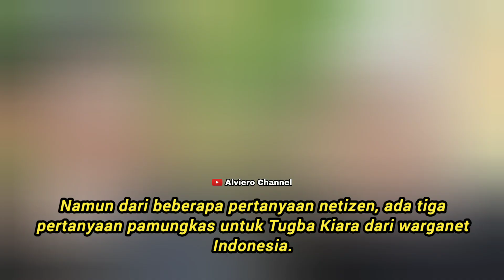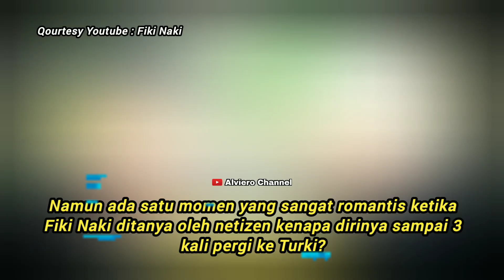Mulut bisa berbohong tapi tatapan mata Tugba Kiara dan Fiki Naki membuktikan semua jawaban netizen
fiki naki
tugba
tugba kiara
indomie
turki
turkey
erdogan
recep tayyip erdogan
prank
surprise
romantis
hacettepe university
uskudar university
dayana asembayefa
ryana
guilia
baim
baim wong
fiki tugba
tugba fiki
tugba viky first meet
tugba agassi
tugba antara fiki naki ke bandara
tugba kiara
tugba tiara
tugba
tugba fiki
tugba turki
tugba ome
fiki dayana
fiki naki dan dayana terbaru hari ini
fiki naki ketemu dayana di kazakhstan
fiki naki ketemu dayana di kazakhstan langsung
fiki naki ketemu dayana lagi
fiki naki ketemu langsung dengan dayana
fiki naki jumpa dayana di kazakhstan
fiki naki ketemu dayana di kazakhstan terbaru
pertemuan fiki naki dan dayana kazakhstan
hubungan fiki naki dan dayana sekarang
pertemuan terakhir fiki naki dan dayana
fiki naki terbaru hari ini
fiki naki andrean
fiki naki ome tv terbaru hari ini
fiki naki giulia terbaru hari ini
fiki naki dan deddy corbuzier
fiki naki terbaru hari ini 2022
fiki naki dubai
fiki naki ketemu orang rasis
fiki naki andrean terbaru
fiki naki dayana datang ke indonesia
dayana assembayeva
dayana anlasana
dayana anak anak
dayana always
dayana akan ke indonesia
dayana atas nama cinta
dayana bahasa indonesia
dayana channel
dayana cinta bersyarat
dayana cinta tak bersyarat cover
dayana cover lagu
dayana cinta tak bersyarat
dayana cemburu kepada fiki naki
dayana cover lagu turki sedih
dayana cover
dayana dan roma
dayana dan fiki bertemu
dayana dayana
dayana dan fiki terbaru
dayana datang ke indonesia bertemu fiki naki
dayana datang ke indonesia
dayana di indonesia
dayana dan fiki bertemu di kazakhstan
dayana di unfollow massal
dayana element cinta tak bersyarat
dayana element
dayana engkau yang pasti
dayana fiki terbaru
dayana fiki
dayana fiki naki kenapa
dayana feat lucky widja - cinta tak bersyarat
dayana fiki naki instagram followers
dayana followers turun
dayana fiki hari ini
dayana fiki terbaru 2022
dayana followers instagram
dayana feat element
dayana goyang
dayana greesa
dayana group
dayana ghazali
dayana give in to me
dayana garroz señor de los cielos
dayana game
dayana gonzalez
dayana indonesia
dayana instagram
dayana ig
dayana indomaret
dayana jar of hearts
dayana joget
dayana junaedi
dayana jaimes
dayana jatuh cinta
dayana joanna
dayana kazakhstan
dayana ke indonesia
dayana kazakhstan terbaru
dayana kazakhstan ketemu fiki naki
dayana kehilangan follower
dayana kazakhstan ketemu fiki naki di indonesia
dayana kazakhstan instagram
dayana kacang lupa kulitnya
dayana lagu
dayana live ig terbaru
dayana live
dayana lagu indonesia
dayana lumpuh
dayana lirik
dayana minta maaf kepada fiki naki
dayana menghina indonesia
dayana marah
dayana menangis minta maaf
dayana minta maaf
dayana marah saat live
dayana menangis
dayana nyanyi lagu indonesia
dayana nyanyi
dayana nyanyi demi nama cinta
dayana now
dayana nyanyi lagu rusia
dayana ngomong tidak butuh followers indo
dayana nyanyi lagu turki
dayana nyanyi lagu umbrella
dayana oplas
dayana official
dayana ome
dayana operasi plastik
dayana pakai hijab
dayana part 7
dayana part 5
dayana reaction fiki
dayana song
dayana sekarang
dayana saat ini
dayana sombong
dayana terbaru
dayana tiktok
dayana terkini
dayana tiktok viral
dayana turun followers
dayana tiktok always
dayana unfollow
dayana ulang tahun
dayana umbrella
dayana update
dayana viral
dayana vs netizen indonesia
dayana yastremska
dayana youtube
dayana youtube channel
dayana yang sekarang
dayana youtuber